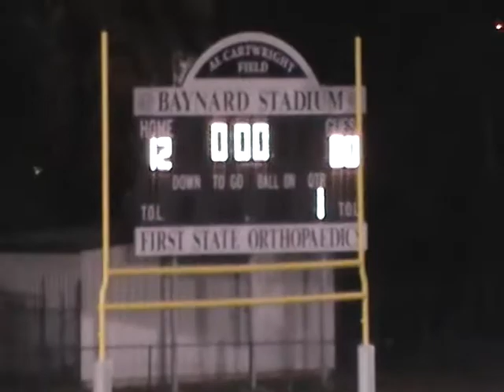Bowl Game Holy Angels v St John B 11-07-10 First Half.mpg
CYM JV Bowl Game, Holy Angels v St. John the Beloved, 11-07-10, First Half